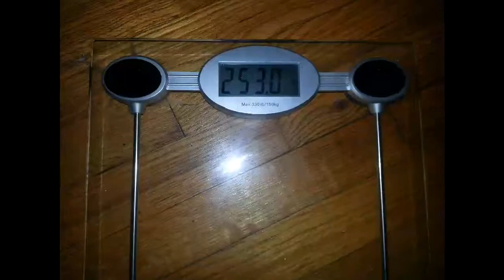Week 1 update :-)